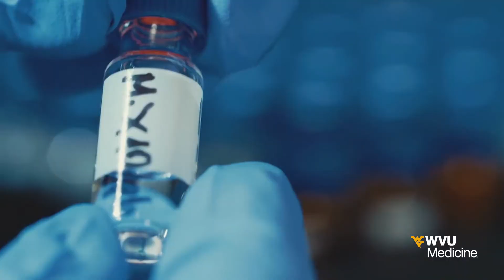WVU CORONAVIRUS: COVID-19 vaccine update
From our friends at WVU Medicine: Of the 169 COVID-19 vaccines in the works worldwide, only eight are in the final phase three of clinical trials. Many infectious disease experts are hopeful a vaccine will be ready by early 2021.

In this WVU Medicine Health Report, infectious diseases pharmacist Dr. Meera Mehta talks about the race to develop a vaccine and what to expect when a vaccine is available.